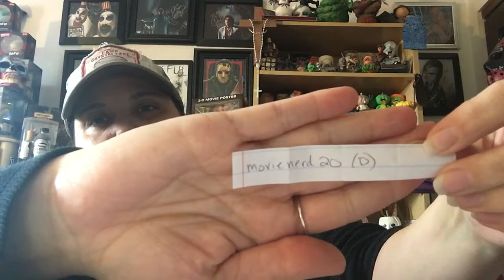Winners for my Christmas digital code giveaway are....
Congratulations again to both my winners!! Thanks so much to everyone that participated in this giveaway and I hope everyone has a very Merry Christmas if you celebrate 😊🎄

😊💜Marie